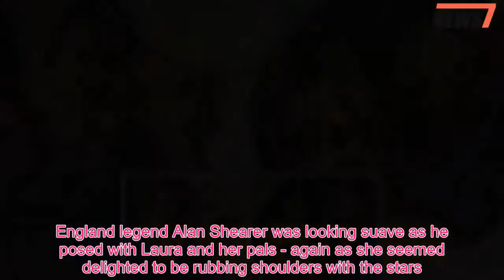Love Island: Laura's celeb-hunting past REVEALED - 247 News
It is a truth universally acknowledged, that Love Island contestants are not only seeking romance but also the inevitable fame that comes with the show.And it seems Scottish air hostess Laura Anderson has always been celebrity-minded as backdated images on the 29-year-old's Instagram account show a host of superstar meetings and a D-list relationship.Given her job as an Emirates air hostess, it seems the First Class cabins permitted the star some high-end star meetings while she is rumoured to have dated Another Level star and Katie Price's ex Dane Bowers.Since joining the photo-sharing site in 2012, Laura has dedicated her page to images of some of the nine boyfriend she admitted to having, her high-flying life in the skies, bikini-clad getaways - and also her many snaps with an array of snaps.The most recent in her string of celeb links was a series of videos and snaps with Dane, who she is said to have dated, as they headed to an adventure park in Dane.She shared a sweet snap as they cosied up to one another while also posting videos as they showed their wild side while zip-lining as they egged one another on.Laura's snaps with Dane only date back to February, meaning he may have been the boyfriend she referred to when saying she was single for two to three months.The confession was met with mirth, after viewers pointed out the applications for Love Island closed six months ago - meaning she had either dumped her beau to enter the show or had entered behind the 'mystery man's' back.Possibly her most high-profile snap, was the image in which she cosied up to Channing while in her Emirates uniform, before also sharing an image with his Magic Mike co-star Adam Rodriguez - in yet another cosy shot.CSI star Kellan Lutz joined the A-list roll of stars on her roster, again looking elegant in her Emirates uniform and beaming at her celeb spot.England legend Alan Shearer was looking suave as he posed with Laura and her pals - again as she seemed delighted to be rubbing shoulders with the stars.It seems Laura also has a frienship with the stars of Liberty X, as she recently posted an image with Kelly Young, Jessica Taylor and Michelle Heaton.As her celeb-spotting was revealed, Laura came under fire on Tuesday night's show after she was accused of gold-digging when she discovered her partner Wes Nelson revealed he had once spent £1000 on a first date.One user penned on Twitter: 'Laura liked Adam yesterday and now she hears about Wes has got money she's got fanny flutters the gold digger slosh pot loveisland'.The air hostess was flighty with her affections on Monday, having stepped forward for smoldering Wes after being paired with unlucky-in-the-villa Dr.Alex George.In unbelievable scenes, Laura then decided she wasn't all that into her current partner when she fixed her eyes on the muscle-bound Adonis Adam Collard.Yet on Tuesday, the Olivia lookalike angered fans when she declared her interest in the Electrical and Nuclear Systems Design Engineer after